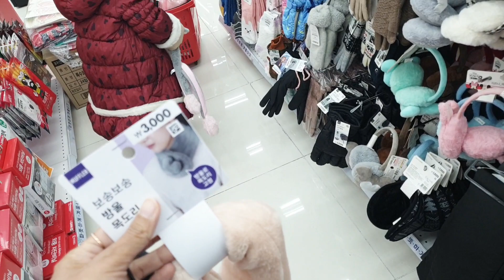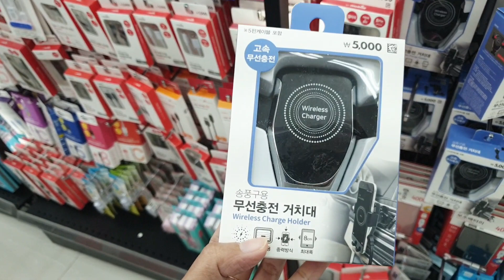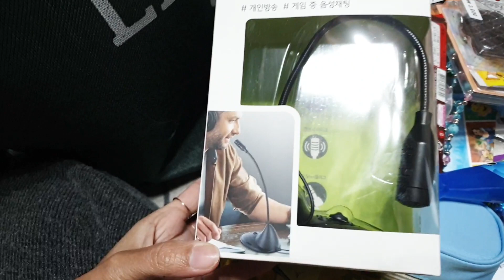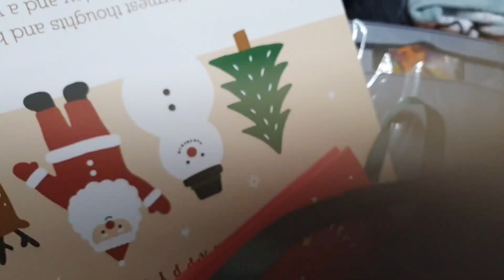X-MAS GIFT SHOOPING#Daiso south korea